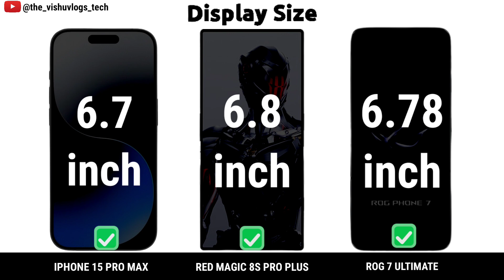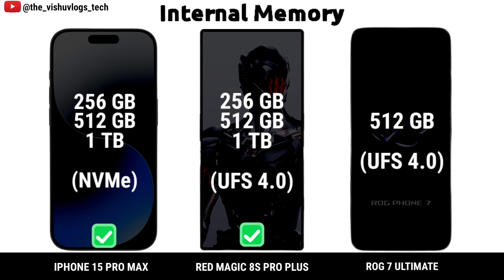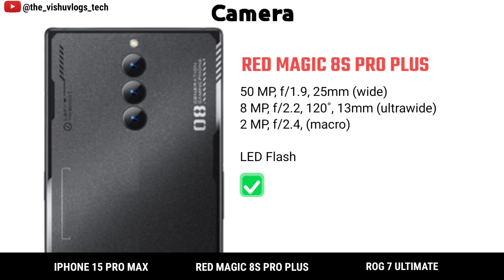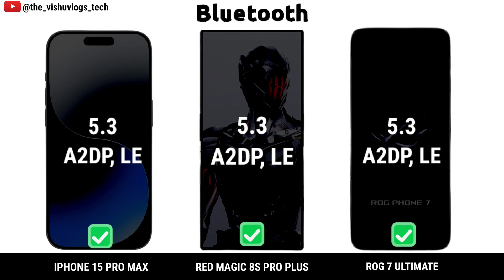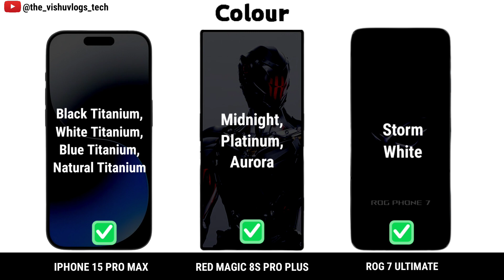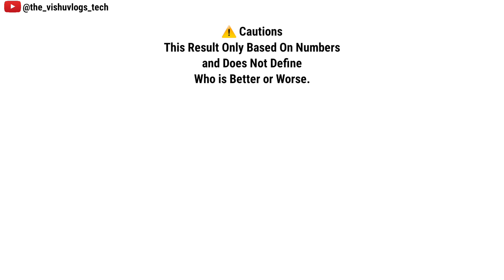iPhone 15 Pro Max vs Red Magic 8S Pro Plus vs Rog 7 Ultimate | Comparison⚡Price, Reviews🔥impression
Full Detailed Comparison Video between 3 Mid-Range & high range camera & performance flagship smartphones

red magic 8s pro plus vs iphone 14 pro max
red magic 8s pro plus pubg
red magic 8s pro plus vs rog phone 7 ultimate

asus rog 7 ultimate
asus rog 7 ultimate unboxing
asus rog 7 ultimate pubg test
asus rog 7 ultimate vs iphone 14 pro max

flagship mobiles under 30000